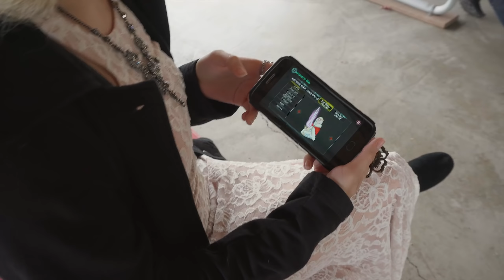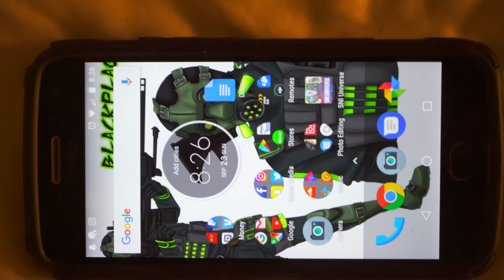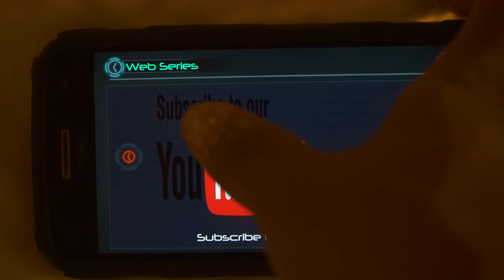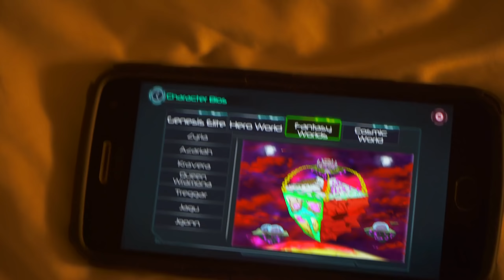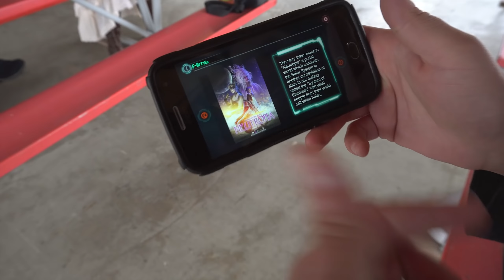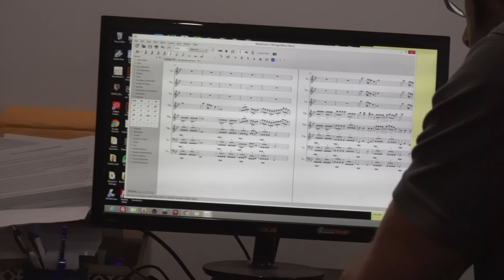We Are SNi: SNI Universe: The Entertainment Hub (Streaming App) BETA Launch!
Episode 3 of our day to day Adventures within the SuperNatural Industries company as we make are way to the top establishing SNi as one of the most accomplished Multi-Media Production Companies in the northwest.
   In this episode we announce the launch of our official mobile App where you can find all of our projects and entertainment content.